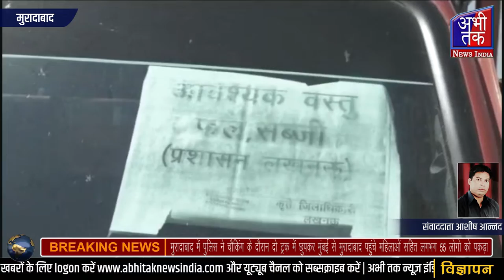मुरादाबाद में महाराष्ट्र से दो ट्रक में छुपकर लोगों के आने की सूचना से हड़कंप मच गया | Abhi Tak News